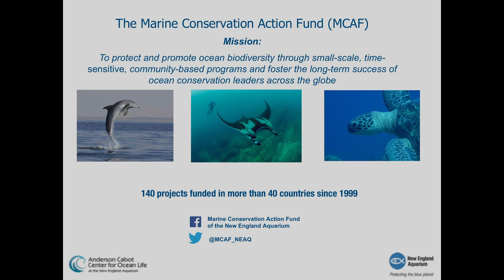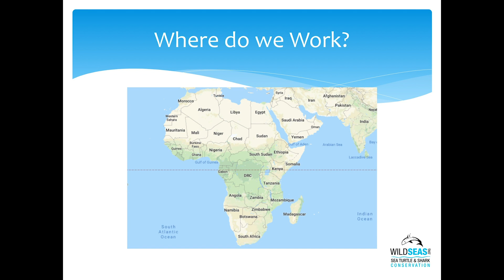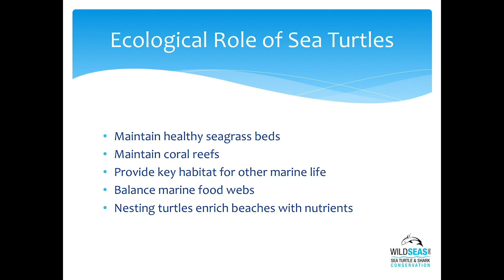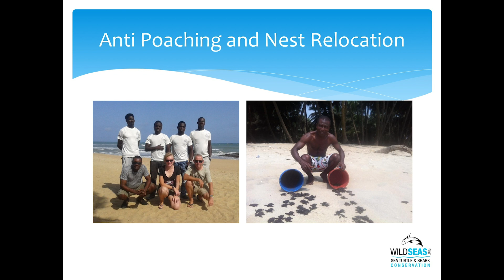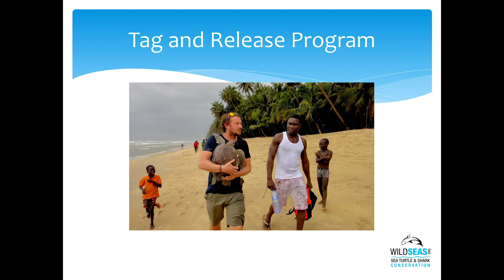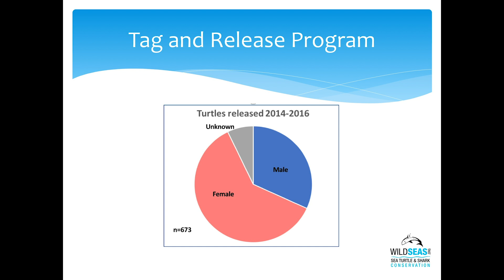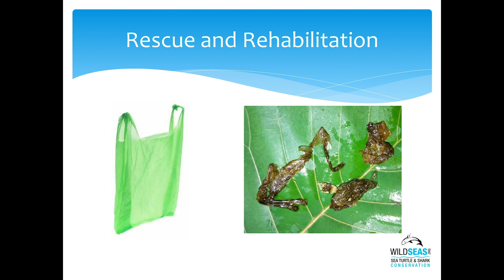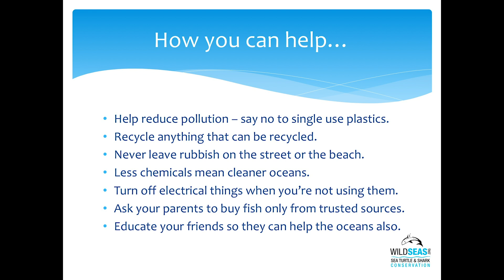John Flynn: Saving Sea Turtles in Ghana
During a 2011 visit to the western region of Ghana, Marine Conservation Action Fund (MCAF) Fellow John Flynn and his colleague Neil Davis witnessed the rampant poaching of nesting sea turtles and their eggs. They reached out to local village chiefs, recruited a dedicated team from the community, and began nightly beach patrols to deter poachers. Within a few years, Flynn, Davis, local anti-poaching patrol leader Enock Agyimah, and numerous seasonal staff helped protect thousands of turtle eggs and many nesting turtles from poachers. The conservation mission of the group, known as Wildseas, soon grew beyond protecting sea turtle nesting beaches.

In 2012, Flynn and Davis’ interpreter, Eric Quayson, alerted them to high bycatch rates of sea turtles in offshore fishing nets. Working with Quayson, who served as a liaison to the fishing community, Flynn and Davis secured a commitment from the fishermen to safely release turtles caught in their nets. This collaborative safe-release program has saved nearly 1,000 turtles since 2012. Flynn will speak about the many challenges and successes he and his team have experienced in their efforts to save turtles, collaborate with fishermen, engage local communities, and build local capacity for conservation.